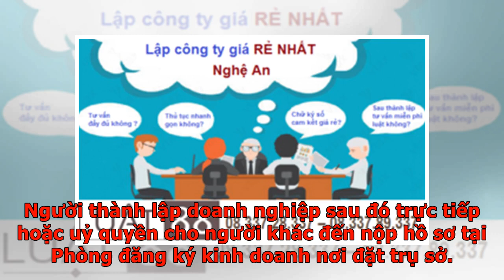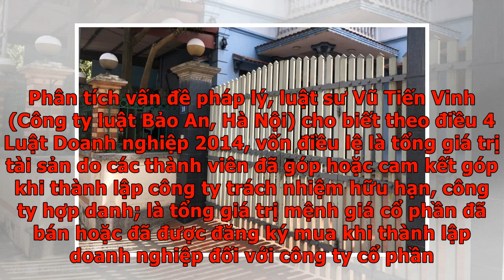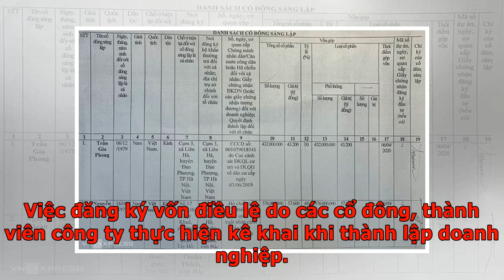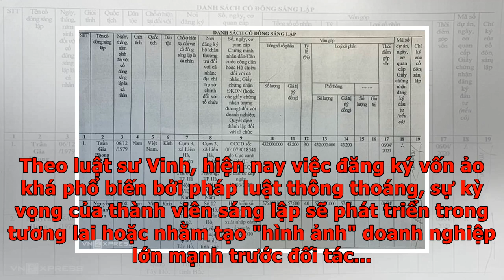Quy trình đăng ký vốn thành lập doanh nghiệp - VnExpress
Cơ quan đăng ký không thẩm định số vốn góp tại thời điểm đăng ký mà các cổ đông phải góp đủ vốn trong vòng 90 ngày từ khi được cấp giấy chứng nhận. Có nhiều năm kinh nghiệm làm dịch vụ đăng ký thành lập doanh nghiệp, anh Trần Ngọc Thạch (Hà Nội) cho biết quy trình thành lập doanh nghiệp hiện khá đơn giản. Vài ngày từ khi hoàn thiện hồ sơ, người lập doanh nghiệp sẽ nhận được giấy chứng nhận đăng ký kinh doanh, mã số thuế và con dấu. Cơ quan đăng ký không thẩm định số vốn góp tại thời điểm đăng ký mà các cổ đông phải góp đủ vốn trong vòng 90 ngày từ ngày được cấp giấy đăng ký doanh nghiệp. Đến hạn, doanh nghiệp không đủ vốn thì có quyền điều chỉnh số vốn điều lệ bằng mệnh giá số cổ phần đã được trả đủ. Việc chứng minh góp đủ vốn cũng không bắt buộc chuyển khoản qua ngân hàng với cổ đông cá nhân. Họ có thể góp vốn bằng tiền mặt hoặc các cách khác (tài sản). Như vậy, công ty chỉ cần lập chứng nhận góp vốn bằng tiền mặt và đưa vào hồ sơ sổ sách kế toán. Về quy trình đăng ký, đầu tiên tổ chứ...